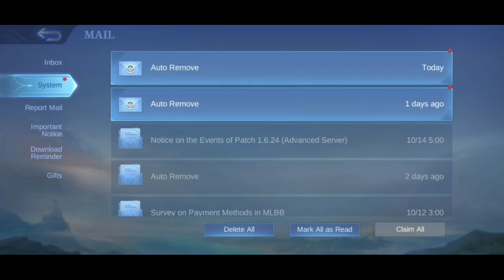How Many Diamonds To Get Valir Legend Skin or Magic Crystal? | MLBB